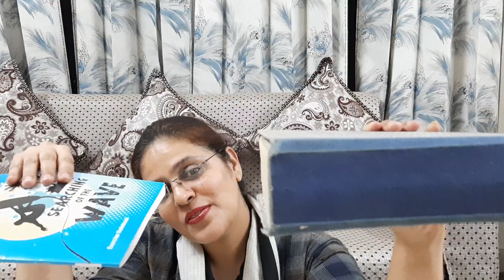Thick and thin objects